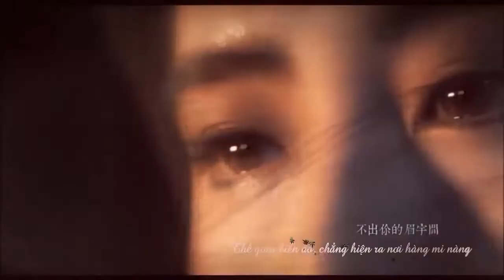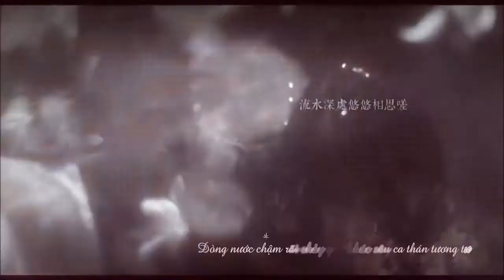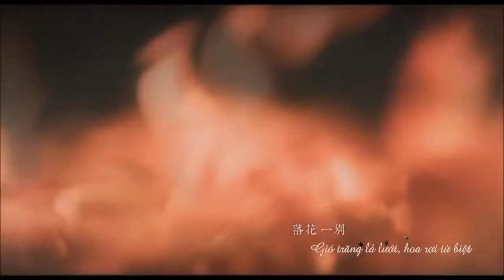Hoa Luyến Điệp • 張國榮x王祖贤 Trương Quốc Vinh x Vương Tổ Hiền • 倩女幽魂MV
Movie: Tiên nữ trong tranh, thiện nữ u hồn, tiếu ngạo giang hồ, bạch xà truyện
Joey Wong/王祖贤/Vương Tổ Hiền cổ trang